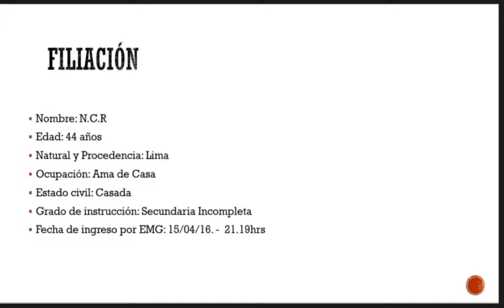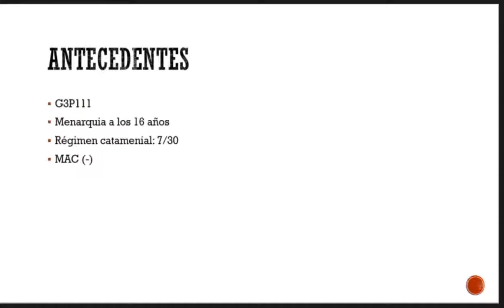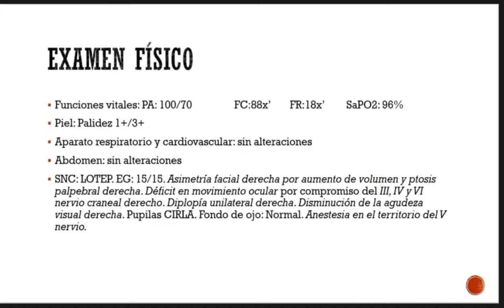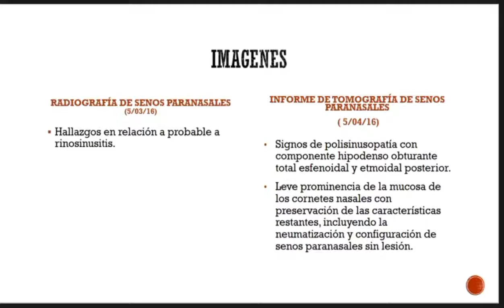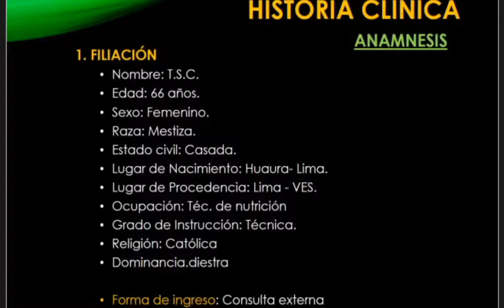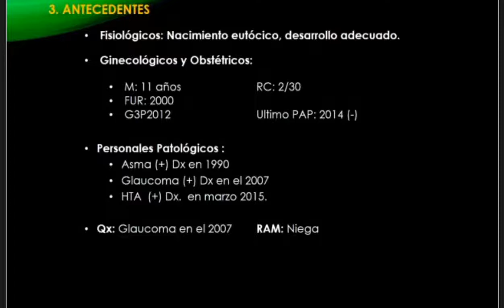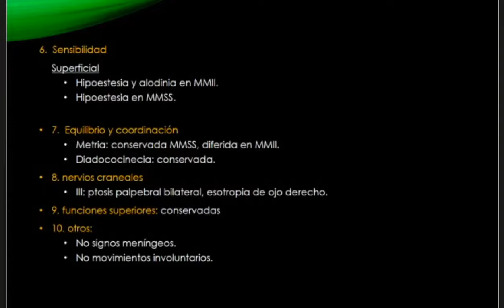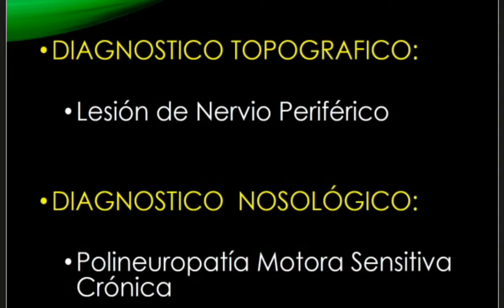NEUROLOGÍA - Caso Clínico